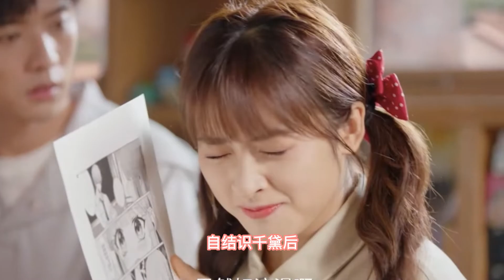即將定檔！沈月、王敬軒主演青春勵志劇《開畫！少女漫》，高冷數學系學霸居然還有個身份是少女漫畫家，自從遇到暗戀自己的女孩，這位少女漫畫家開竅了！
沈月 王敬軒 開畫！少女漫
《开画！少女漫》是钟青执导，余进、霍贝贝、何思雨编剧，沈月、王敬轩、赵弈钦、曾可妮主演的电视剧。